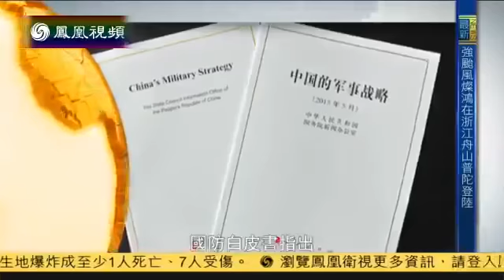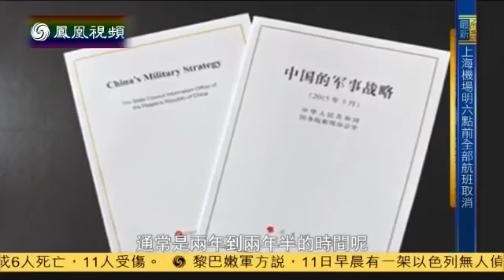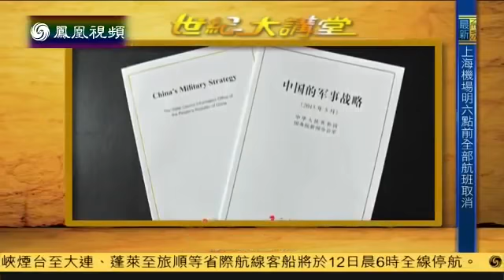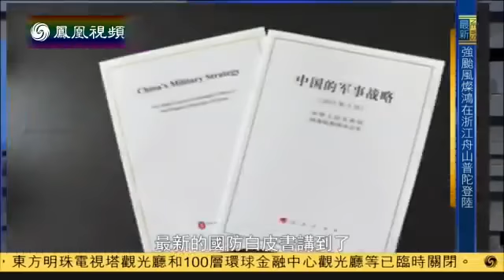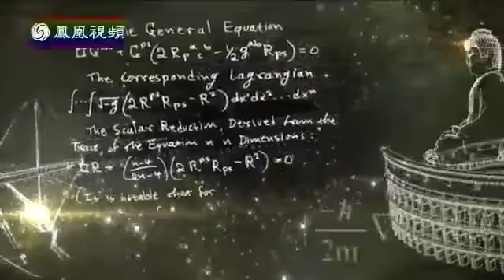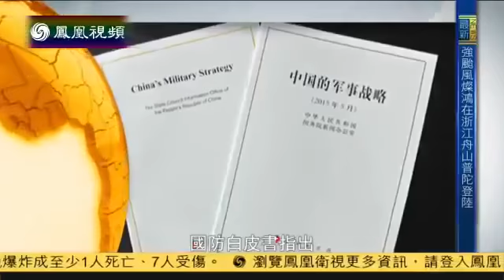20151226 世纪大讲堂 近岸到远海——走向深蓝的中国海军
《世纪大讲堂》：我国海洋战略思想的转变受多重因素影响。在政治方面，我国的国际地位显著提升、地区影响力日益扩大；在经济方面，随着我国.

世纪大讲堂：左立平，女，军事学硕士，海军军事学术研究所研究员，大校军衔。她研究作为国家海洋战略力量核心的中国海军，亚丁湾护航、利比.